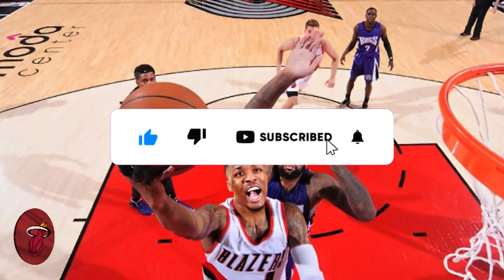💣😱URGENT NOWS! NO ONE SAW THIS COMING! THIS IS UNBELIEVABLE! MIAMI HEAT NEWS TODAY! NBA NEWS!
🏀Hey Heat Nation! Get ready for the latest news about the Heat and the biggest transfer saga of the season!

🔴⚫Hey, guys! Welcome to the Miami Heat Daily News channel on YouTube, the perfect place for all passionate fans! If you're into basketball and crazy about the Heat, you're in the right spot!

Here, we're serious about bringing you the hottest Miami Heat news firsthand. Want to know about signings, player trades, or injuries? We've got you covered!

This is the place for true fans, so don't miss out. Let's do this together and let's go, Heat!

⚠️NOTE: When publishing Miami Heat News, we always seek the truth of the facts to never share FAKE NEWS, so feel free to like our content and we will update you with the latest Heat news at any time!

📰 News Credits:

Reuters